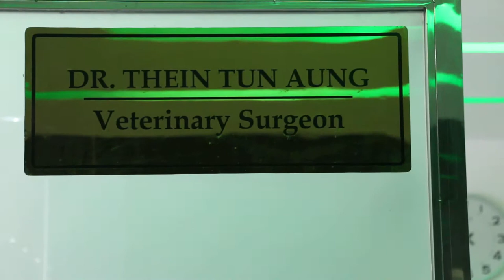Sunday evening emergency at Royal Asia Veterinary Surgery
A busy practice means long hours as emergencies arrive after closing on a Sunday evening at Royal Asia Veterinary Surgery. A dog had run out of the house and was knocked down by a car.